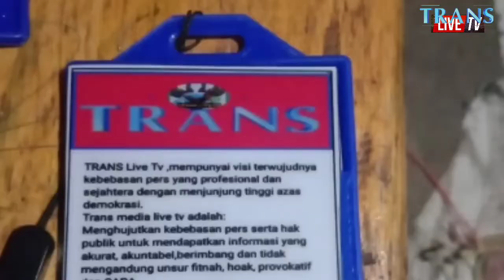wisata terbaru saat ini#Parosil mabsus kunjungi lombok seminung bagikan seragam sekolah gratis.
wisata terbaru di lampung barat,kali ini trans live tivi,menyuguhkan berita tentang wisata terbaru saat ini.

Wilayah lampung barat ,dikarunia cagar alam lampung barat yang indah dan subur,hal tersebut menjadikan kabupaten lampung barat sebagai salah satu daerah tujuan wisata di lampung,atau salah satu tempat wisata di lampung,yang sering juga di juluki wisata surga tersembunyi,atau juga istilah wisata negeri di atas awan.

Daerah wisata ini,meliputi sumber jaya,atau rest area sumber jaya,suwoh,hingga danau ranau, kali ini trans media live tivi,akan mengunjungi daerah tempat wisata lombok seminung danau ranau,dalamhal kunjungan kerja bupati lampung barat haji parosil mabsus.

dilihat dari banyaknya wisatawan mancanegara maupun nusantara, yang datang berkunjung untuk menikmati berbagai objek wisata di lampung  barat, di antaranya danau ranau, wisata alam lain nya,dan juga memiliki beragam wisata kebudayaan nya.

Kali ini trans live tivi kembali lagi menyuguhkan berita terbaru hari ini,yakni tentang ,Pendistribusian Seragam Gratis dan Peresmian Pamsimas,berikut cuplikan nya.

Bupati Lampung barat Haji Parosil Mabsus, Wakil Bupati D r s Mhad Hasnurin, Kepala Dinas Pendidikan Bulki eS P D, Kepala Dinas P U P R Sudarto, Sekretaris Dinas Kominfo Indrayani, Camat Lumbok Seminung, kepala desa se Kecamatan Lumbok Seminung, dan seluruh orang tua wali murid,serta  penerima bantuan seragam sekolah gratis.

Kegiatan ini di laksanakan pada Kamis 21 Oktober 2021, di SDN 1 desa Lumbok Timur, Kecamatan Lumbok Seminung.

Seragam sekolah gratis diserahkan secara simbolis oleh Bupati dan Wakil Bupati Lampung barat, kepada siswa dan siswi peserta didik baru, mulai dari tingkat S D dan eM I serta SMP dan M T s ,yang ada di seluruh Kecamatan Lumbok Seminung,

Bersamaan dengan itu, Bupati Lampung barat Parosil Mabsus ,sekaligus meresmikan Penyediaan Air Minum dan Sanitasi Berbasis Masyarakat Pamsimas, yang ditandai dengan penandatanganan prasasti.

Pamsimas tersebut dipergunakan untuk 300 Kepala Keluarga, yang ada di desa Lumbok Timur, namun hingga saat ini Pamsimas tersebut baru dapat mencukupi ketersediaan air sebanyak 175 KK.

Menanggapi hal itu, Bupati Parosil meminta kepala desa setempat ,agar segera menindaklanjuti kekurangan ketersediaan air tersebut.

Seragam sekolah gratis yang disalurkan untuk siswa-siswi yang ada di Kecamatan tersebut berjumlah ,295 seragam, dengan rincian untuk S D sebanyak 186, serta S M P 109 seragam, dan masing-masing siswa diberikan tiga stel seragam, yakni Merah Putih serta Putih Biru, Pramuka dan Batik.

Diharapkan dengan kegiatan ini akan memberikan dorongan untuk lebih memotivasi ,sekaligus dorongan bagi anak-anak didik kita agar mampu melanjutkan sekolah dan lebih berprestasi,Tujuannya, diberikannya seragam gratis ini agar tidak ada alasan bagi anak-anak untuk tidak melanjutkan sekolah, dan meringankan beban biaya orang tua menyekolahkan anaknya.

Kegiatan bupati lampung barat,kunjungi destinasi wisata lombok seminung,suhartato melaporkan.